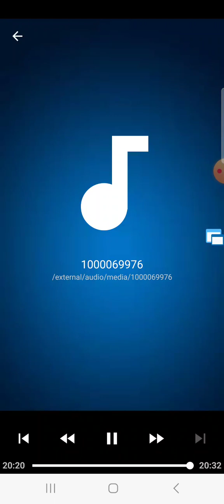$₩€☆¥ - Legally Insane - live- from eminems bathroom after 2019 time machine detroit, mi.vitual land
this video was made using ai text to speech. my voice smexier. smex da smexual smexiness out of smexys smexualitys smexiest smexer smexy smexier